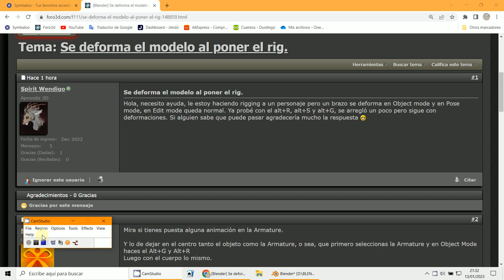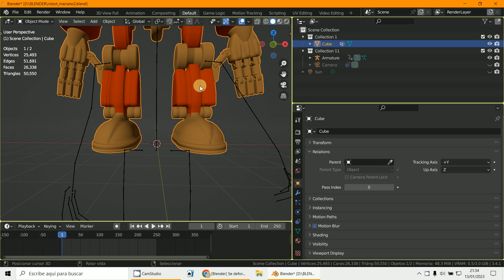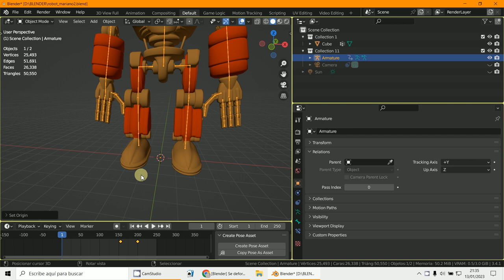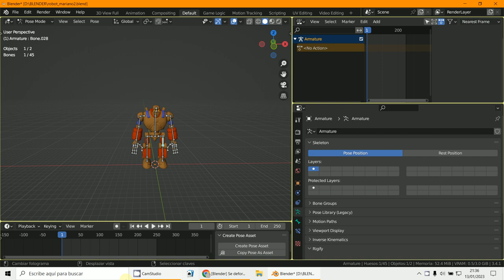Limpiar emparentamiento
3D Blender 3.4.1
Armature
Origin